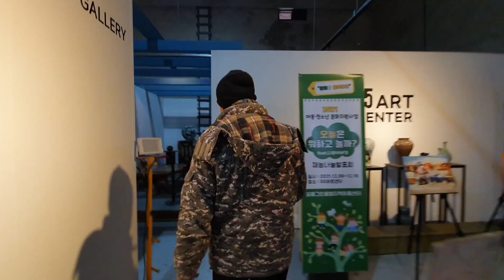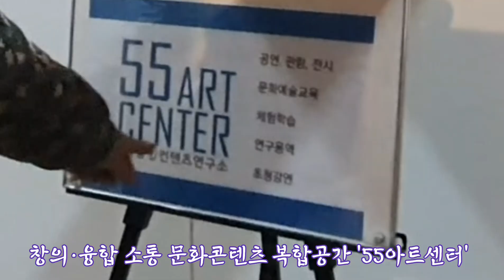55 아트센터 소개. 창의·융합 소통 문화콘텐츠 복합공간. 무안군 일로읍 사교길 3